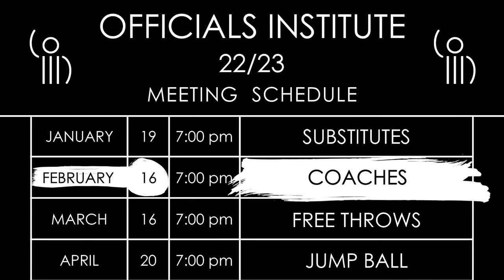Online basketball officials meeting, previously recorded. Topic: Substitutions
Monthly online meeting, hosted by Officials Institute chairman, Joshua Schroeder, on 1/19/23 focused on the topic of Substitutions. Why focus on subs for a meeting? Well, many times we simply go through the motions, not even realizing how we handle subs, but when something happens that is, not to plan, what do we do? That is what this meeting talks about. Tips and suggestions on how to handle uncommon or unusual substitution situations.
The Officials Institute believes watching video together builds confidence in individuals and at the same time as a community of officials. This helps promote support for each other and keeps us all in a perpetual state of learning. All videos shown in this meeting are NFHS high school basketball games.
This online meeting will showcase 8 different video clips discussing substitutions AND includes 1 BONUS CLIP.
0:00 - Intro
0:21 - After a made free throw who beckons in the subs? Trail, Center or Lead.
6:02 - New Lead should pass of the holding of substitutions to the Center and get into position for throw in.
10:25 - Don't allow subs to stand in front of scorer.
15:55 - During a free throw a sub walks onto the court? What should we do?
27:24 - Injured player on a shooting play and the coach comes onto the court to provide some aid. Who shoots free throws? Does he have to come out?
34:08 - When a player is told to wait to come in, we still need to beckon after we're done reporting.
38:15 - Blood is found on a free thrower. Watch how they handled it. What is the correct procedure.
41:20 - Substitutes standing up in front of the table need to be addressed.
47:23 - BONUS CLIP
50:30 - Next Meeting - COACHES
Watching video clips is a good way to stay connected to the skill of officiating basketball but education and learning can more effectively be attained doing it in a group with some direction from a key speaker. Remembering specific rules and application of those rules is easier when visual aids are used to present in a way that is easy to listen to and understand.
The Officials Institute, and their monthly video review meetings, create a fun environment that allows participants to speak up and voice their opinions on plays without negative retribution or rebuttals. Everyone's opinion is worth something and adds to the overall learning experience that everyone should strive for, regardless of years of experience. Breaking down film in slow motion and freeze frames helps to "retrain our brain" so when we see the same plays in real time we are in a better position mentally to get the call right.

All rules referenced in this video are taken from the official rules book provided by the National Federation of State High School Associations (NFHS). To find out more about the NFHS, you can visit them